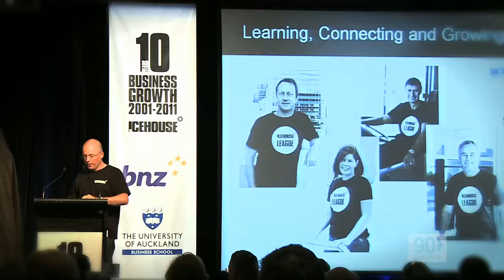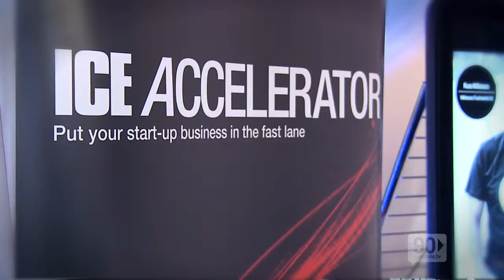The Icehouse 10 Year Anniversary Event NZ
The ICEHOUSE is a business growth centre that includes: business growth programmes for SMEs; a business incubator for start-ups; and New Zealand's largest group of Angel Investors.